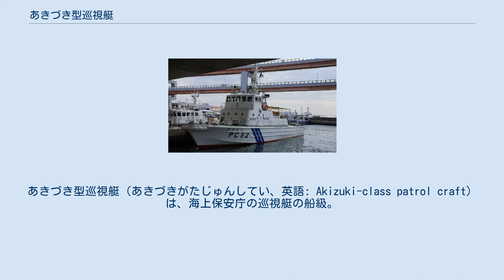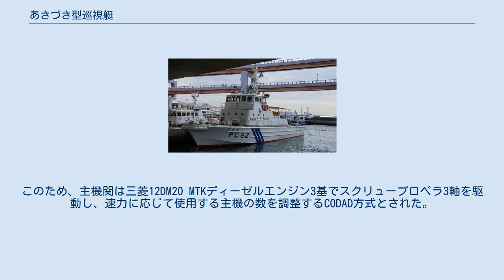あきづき型巡視艇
あきづき型巡視艇（あきづきがたじゅんしてい、英語: Akizuki-class patrol craft）は、海上保安庁の巡視艇の船級。
区分上はPC型、公称船型は特23メートル型。
 日本の経済発展に伴い、港湾や狭い水道、沿岸域の海上交通の稠密化が問題となっていた。
このことから、1973年7月1日に海上交通安全法が施行された。
同法では、特に船舶交通が輻輳する東京湾、伊勢湾、瀬戸内海の3海域における船舶交通の安全を図るため、浦賀水道や伊良湖水道など、通常の海上衝突予防法とは異なる特別のルールを適用する航路が定められた（海上交通安全法別表に掲げる航路）。
 これらの狭水道指定航路およびその周辺海域において、安全航行指導および監視業務を行う特殊巡視艇として建造されたのが本型である。
 本型は全アルミニウム合金構造、没水部船型はV型である。
挟水道での待機など、任務がら漂泊するケースも多いことから、減揺装置として、船尾両舷に油圧展張式のアンチローリング・ボード（ARB）を装備した。
これによって、4～5割の減揺効果を得られるとされている。
巡視艇としては長期間の活動が想定されたこともあって、食堂と寝室の分離、冷房の完備、固定ベッドの採用、士官寝室の個室化など、居住性の向上が図られた。
また視界確保のためもあり、上部構造は大型化して、巡視艇として初の完全な2層構造となった。
 航路哨戒という任務から、巡視艇としての高速力とともに、海上交通安全法による制限速度（12ノット）での長時間航行も両立させることが求められた。
このため、主機関は三菱12DM20 MTKディーゼルエンジン3基でスクリュープロペラ3軸を駆動し、速力に応じて使用する主機の数を調整するCODAD方式とされた。